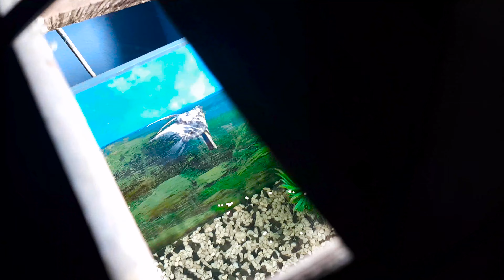একুরিয়ামে সবাই এই ভুলটা যেন বারবার করে নতুন পুরাতন সবার ক্ষেত্রেই || In the aquarium,everyone makes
𝒜𝒷𝑜𝓊𝓉 𝒰𝓈 : 𝐻𝑒𝓎 𝒢𝓊𝓎𝓈 𝐼 𝒶𝓂 𝒜𝓇𝒶𝒻𝒶𝓉 𝒜𝓁𝒾.𝒲𝑒𝓁𝒸𝑜𝓂𝑒 𝓉𝑜 𝓂𝓎 𝒸𝒽𝒶𝓃𝑒𝓁 𝒜𝓇𝒶𝒻𝒶𝓉 𝒯𝒽𝑒 𝒜𝓆𝓊𝒶𝓇𝒾𝓊𝓂 𝐹𝒾𝓈𝒽 𝐿𝑜𝓋𝑒𝓇.𝒯𝒽𝒾𝓈 𝒾𝓈 𝒶 𝐹𝒾𝓈𝒽 𝑅𝑒𝓁𝒶𝓉𝑒𝒹 𝒞𝒽𝒶𝓃𝑒𝓁.𝒜𝓁𝓁 𝒶𝒷𝑜𝓊𝓉 𝒜𝓆𝓊𝒶𝓇𝒾𝓊𝓂 𝐹𝒾𝓈𝒽.𝐼𝒻 𝓎𝑜𝓊 𝐿𝒾𝓀𝑒 𝓉𝒽𝒾𝓈 𝒱𝒾𝒹𝑒𝑜 𝒹𝑜𝓃''𝓉 𝒻𝑜𝓇𝑔𝑒𝓉 𝓉𝑜 𝐿𝒾𝓀𝑒,𝓈𝒽𝒶𝓇𝑒 𝒶𝓃𝒹 𝒮𝒰𝐵𝒮𝒞𝑅𝐼𝐵𝐸 𝓂𝓎 𝒸𝒽𝒶𝓃𝑒𝓁
𝐂𝐚𝐦𝐚𝐫𝐚 𝐆𝐞𝐚𝐫:
𝐒𝐀𝐌𝐒𝐔𝐍𝐆 𝐚𝟑𝟎𝐬
𝐄𝐝𝐢𝐭𝐢𝐧𝐠 𝐬𝐨𝐟𝐭𝐰𝐚𝐫𝐞 :
𝐀𝐝𝐨𝐛𝐞 𝐏𝐫𝐞𝐦𝐢𝐫𝐞 𝐏𝐫𝐨
𝐀𝐝𝐨𝐛𝐞 𝐏𝐡𝐨𝐭𝐨𝐬𝐡𝐨𝐩